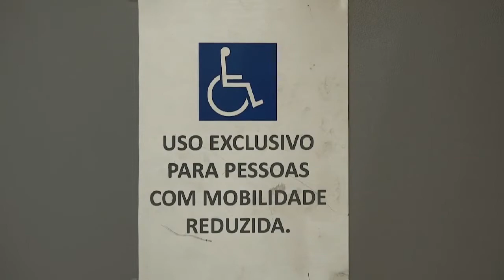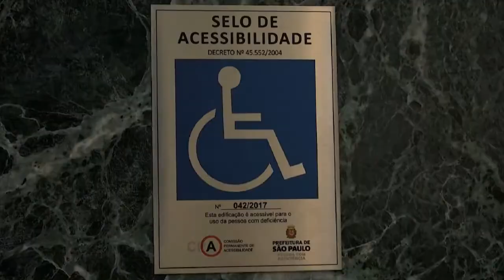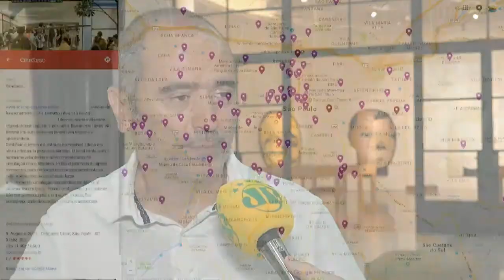Projeto "Mapa da Rede" mostra informações de locais acessíveis às pessoas com deficiência